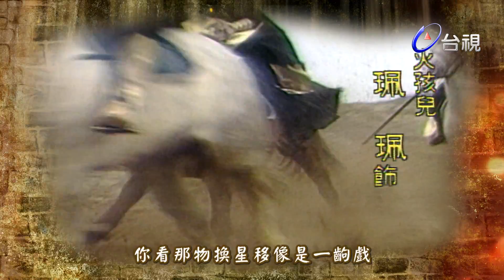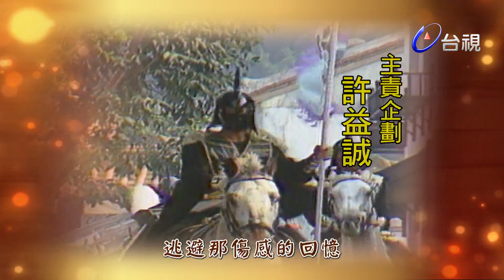黃金孔雀城 第 27 集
久遠以前流傳一個撲朔迷離的故事，傳說鸚鵡會變法，變出一個充滿懸疑古怪的黃金孔雀城，富強康樂。然而黑暗的勢力潛伏伺動，野心勃勃的大臣（張沖飾）殺死國王，石棺深埋海底，並且強佔王后，王后（尹寶蓮飾）忍淚偷偷將甫出生的公主棄之城外，希望上天給公主一條活路。凶惡的新王統治黃金孔雀城，任用巫毒教教主尤媚絲（席曼寧飾）為國師，孔雀王朝進入黑暗時代，光明彷彿遙不可及。流放的公主長大，名叫紅瑛（黃香蓮飾），成為翡翠鳳凰城的著名武士，她唾棄新孔雀王的惡名，冒險入宮行刺，未料新孔雀王身著金蠶絲甲，刀劍不入，紅瑛落敗，王后的注意，王后請求新孔雀王讓她審問紅瑛，新孔雀王為討王后歡心，答應了請求。王后帶神醫古龍心（馬如風飾）進入大牢，為紅瑛審視傷口，紅瑛身有金龍珠，王后欣喜她就是失散多年的公主，但強忍未予相認，叮囑紅瑛速出大牢，尋找集合「金木水火土」五龍珠主人。即可擊敗新孔雀王和巫毒教主尤媚絲。新孔雀王發現王后放走紅瑛勃然大怒，巫毒教主尤媚絲進讒言，將王后關入不見天日的「九天玄女洞」。命運冥冥中安排，流落各方的「金木水火土」五龍珠主人逐漸會合，而神醫古龍心也發現自己的身世秘密，原來他是王后的外甥，姓孔，他與五龍珠主人結合，成為光明勢力的領袖。巫毒教主尤媚絲勾結外敵天夷，害死新孔雀王，接著又謀奪天夷玉璽翻天印，意圖兼併天夷。孔龍心闖入「九天玄女洞」救出王后，「金木水火土」五龍珠與孔龍心的巨闕神劍結合，大戰尤媚絲，而紫婆婆（李慧慧飾）潛入巫毒教地下宮殿，摧毀了尤媚絲的魔力中樞，內外夾擊，終於消滅了罪惡滿盈的尤媚絲，使得黃金孔雀城重見光明。